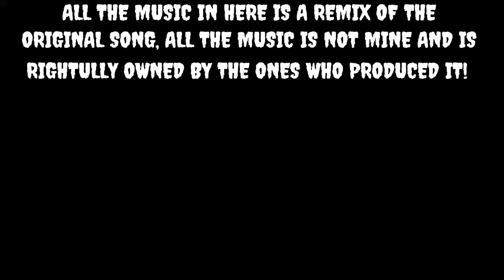WWE 2K18 - There Is Halloween Havoc[WWE 2K18 The Beginning Episode #17]